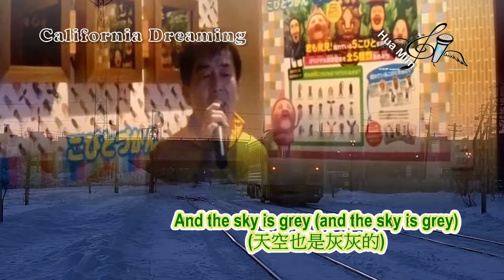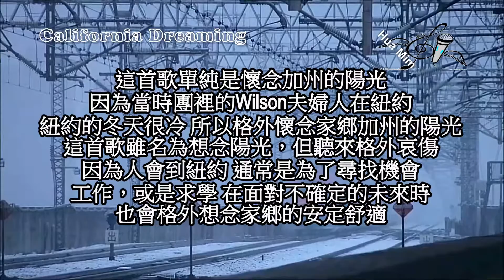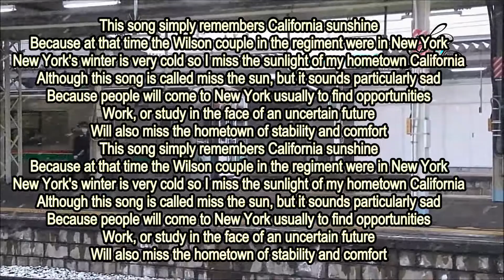California Dreaming Cover Hua Mim